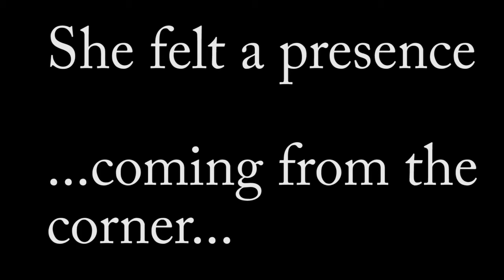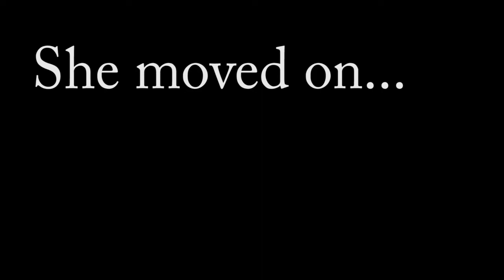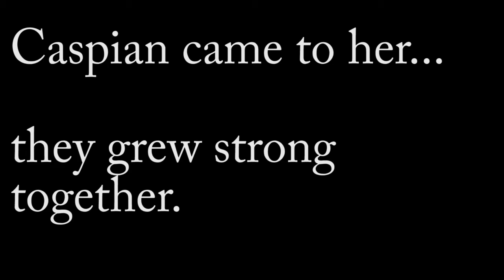Spooked and Stolen! Trailer! SSO Series!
Hey Everyone! Sorry that I haven't been uploading! I am having mic troubles, but here is a new series that I will be doing! Coming soon! I hope you enjoy! The first episode will be out soon! Bye!